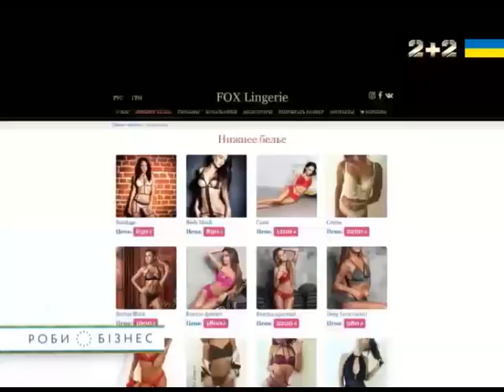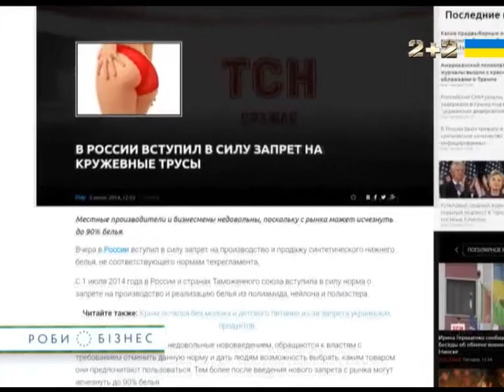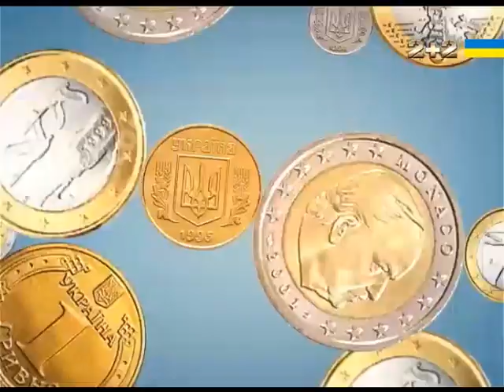Білизна по-українськи, або успішний бізнес у задоволення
Непристойно сексуальна, відверта та водночас комфортна - це білизна по-українськи. Як задоволення перетворити на успішний бізнес?